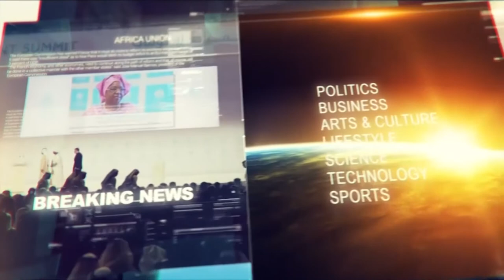Juliana Edewor discusses Interior Design vs. Interior Decor and the state of Nigerian art globally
Interior Designer & Art Collector, Juliana Edewor discusses Interior Design vs. Interior Decor and the state of Nigerian art globally